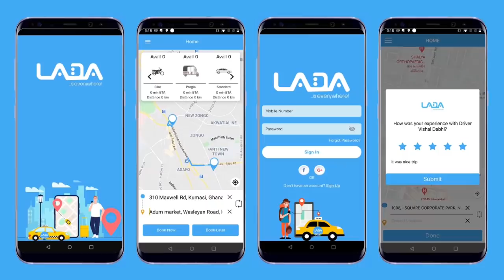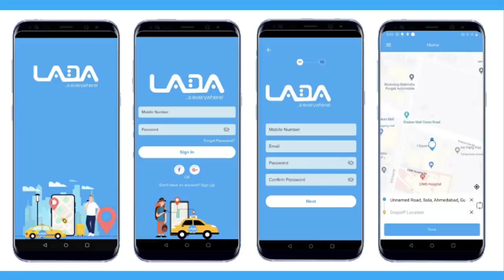Bibi & Raymond of Date Rush bedroom,Pool love video lɛaks;Ray has been snatching all the ladies?